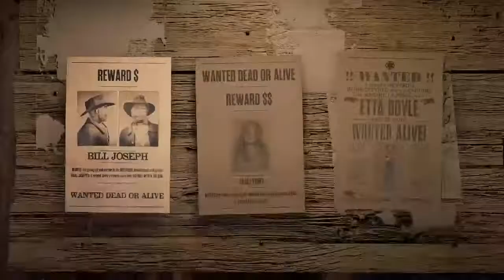Putn sum 131tcl-l in the dirt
over bearing statement
go outside